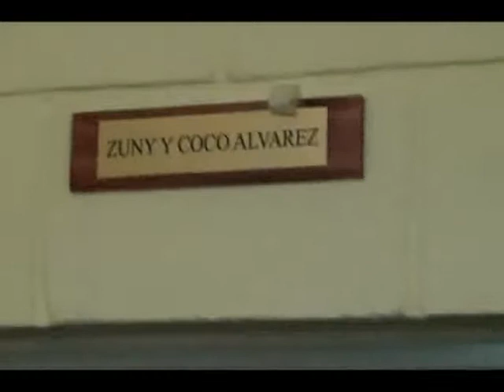Acto Zorrilla 50 Aniversario - parte 2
Acto por el cincuenta aniversario del Instituto Juan Zorrilla de San Martín, el día 3 de noviembre de 2010